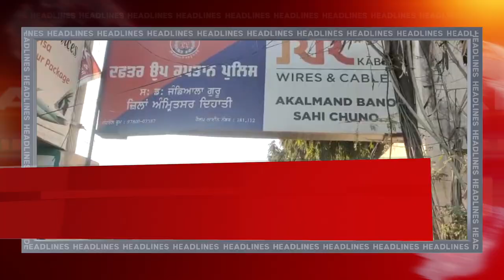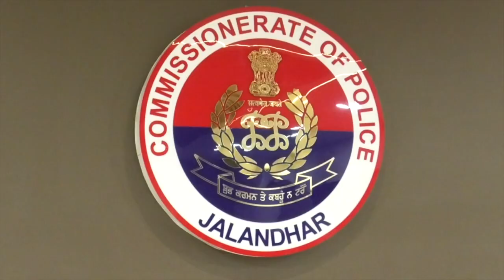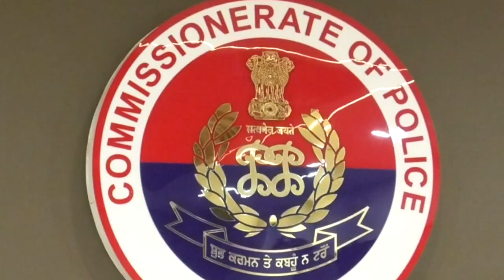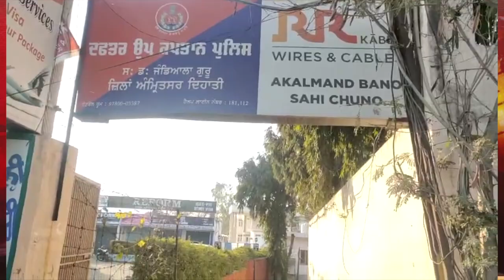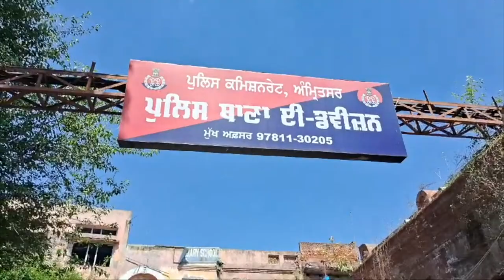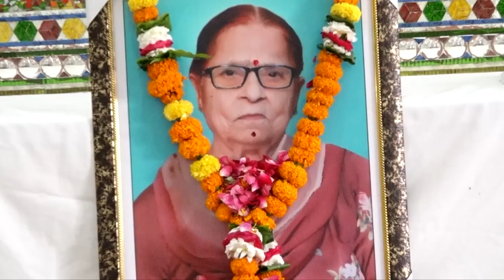Hulchul Prime Bulletin | 21 April 2024 | Hulchul Tv